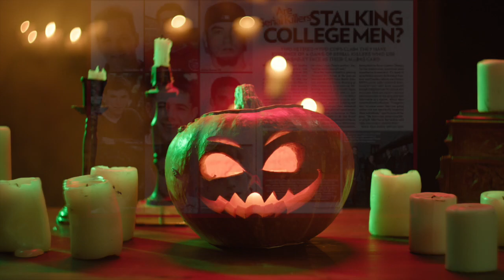Uncatchable Serial Killers? | 13 Days of Halloween #4 | True Crime ASMR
👻🧛🏼‍♂️ Thank you for choosing to be present in this space with me! ✨

🚨what would you like to hear after the 13 days of Halloween? 🚨
A. The Killings of Templeton Woods
B. Soul Water & the runaway devil
C. The Bodies of Murder Park

The purpose of the True Crime Videos found on this channel are to bring awareness to all of the victims and to honor the lives that were unfairly taken.
I mean no disrespect or ill will to any of the victims, family members, friends or acquaintances.
I am not an expert and am sharing information based on cumulative research.

There is always the potential for error in my recounting of what transpired with these crimes; however, every effort is made to not do so and there is never a time in which slander is the intent.
These videos are delivered in an ASMR format which is meant to create a safe space and relaxing environment.
ASMR stands for autonomous sensory meridian response, often described as a tingling sensation or a sedative sensation that moves from the head down to the body.